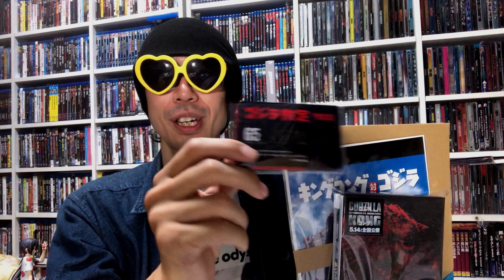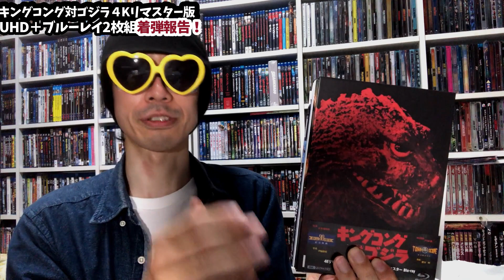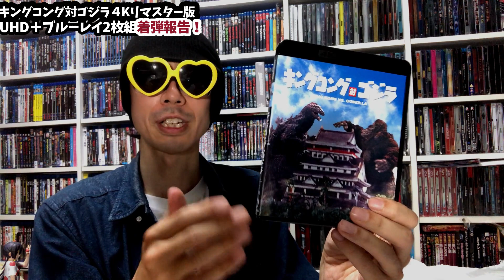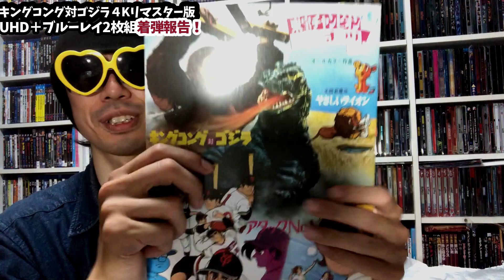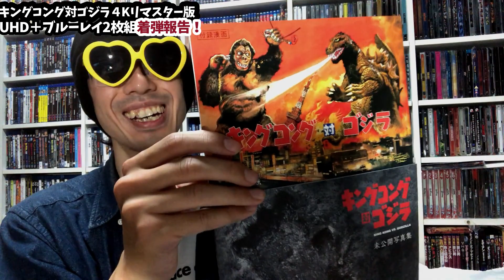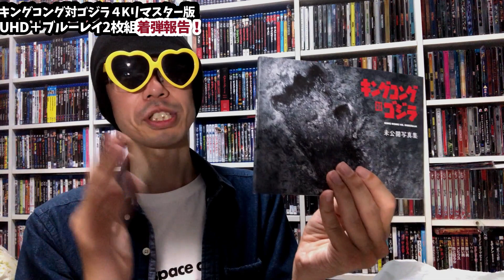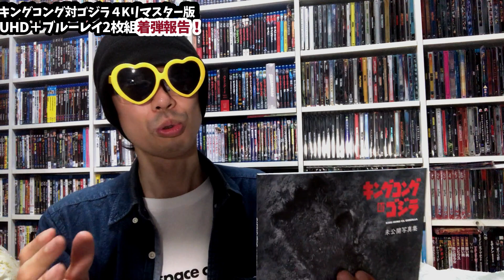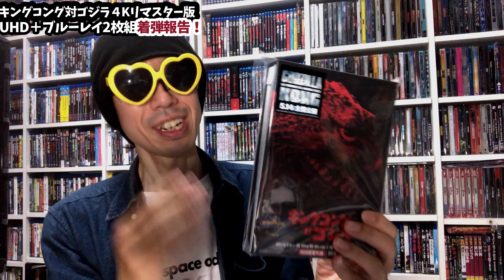【開封】キングコング対ゴジラ４Kリマスタ―版UHD+ブルーレイ2枚組着弾報告！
「ゴジラvsコング」が公開延期したので代わりにゴジラ検定初級・中級取得の公式認定ゴジラマニアが４Kデジタルリマスター化した究極画質の「キングコング対ゴジラ」をレビューする！